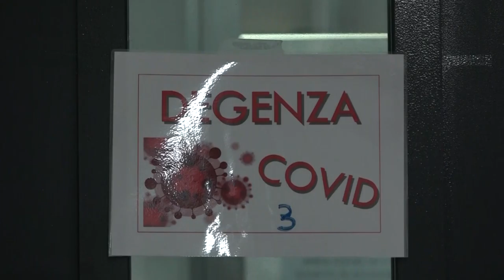Uova e colombe per gli operatori del San Donato, una Pasqua solidale con il Calcit